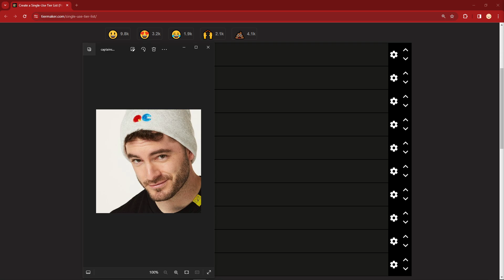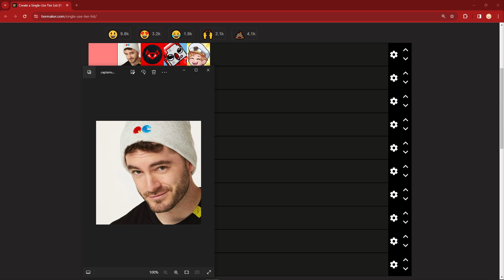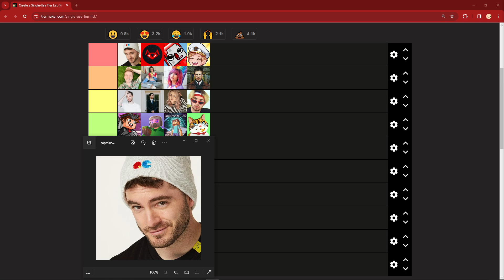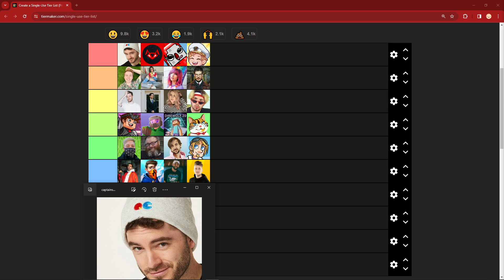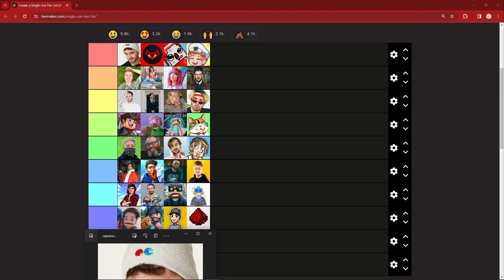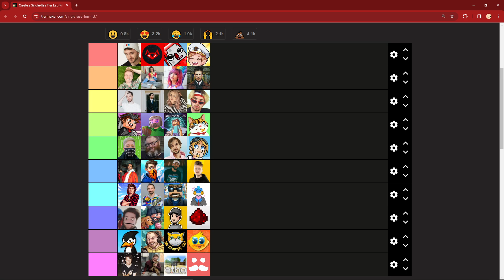MCC OG Minecraft YouTuber Edition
Daily December Day 21!

MCC og Minecraft YouTuber edition! What if there was a MC Championship event featuring some original Minecraft youtubers from 10+ years ago? Think of people like CaptainSparklez, DanTDM, Stampy, Yogscast, etc! :D